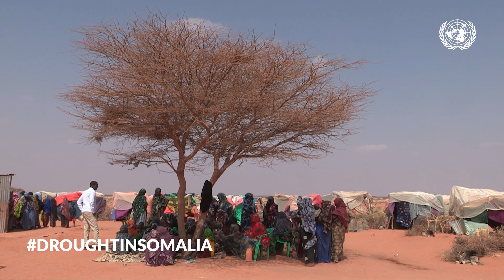UN Humanitarian Coordinator on the DroughtinSomalia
With the risk of famine growing amid a worsening drought, the United Nations in Somalia is working hard to help millions of Somalis in need - here, the UN's Adam Abdelmoula UN Secretary-General’s Deputy Special Representative for Somalia and UN Humanitarian Coordinator for Somalia. Talks about the dangers of what can happen without sustained humanitarian support for the DroughtinSomalia.